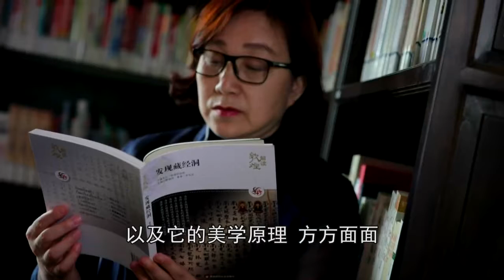《中国梦大兴的故事》第四十集：文海携英—潘海英